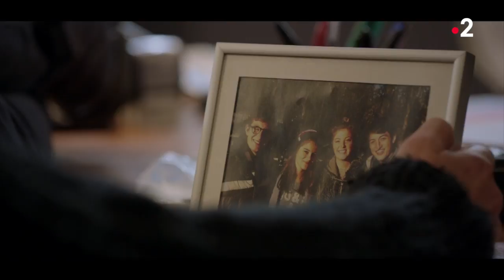France 2 / Maman a tort : interview de Pascal Elbé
Quand Malone, du haut de ses 3 ans et demi, affirme que sa maman n’est pas sa maman, Vasile, psychologue scolaire le croit. Il doit agir vite et trouver de l’aide, celle de Marianne, commandant de police au SRPJ du Havre, par exemple. Mais doit-on croire la parole d’un enfant, lorsqu’on est flic, la tête occupée par l’enquête d’un casse sanglant, avec un butin de plusieurs millions d’euros dans la nature ?

Série de 6 x 52 min.
D'après l'ouvrage de Michel Bussi, ©Editions Presses de la Cité*. Un département de Place des Editeurs, 2015.
Adaptée par Véronique Lecharpy. En collaboration avec François Velle.
Musique originale d'Armand

Avec : Anne Charrier (Marianne), Pascal Elbé (Papy), Sophie Quinton (Amanda), Camille Lou (Angie), Samuel Theis (Vasile),Gil Alma (Jibé), Sébastien Libessart (Dimitri), Tom D'Ornano (Malone), Emmanuel Bonami (Zerda), Xavier Hosten (Timo), Ibrahim Koma (Lucas), Samira Lachhab (Bourdaine), Marie Montoya (La directrice d'école), Bertrand Constant (Larochelle), Marc Prin (Le juge).